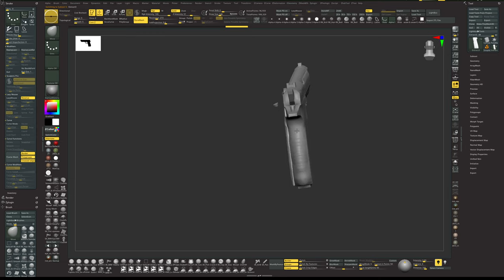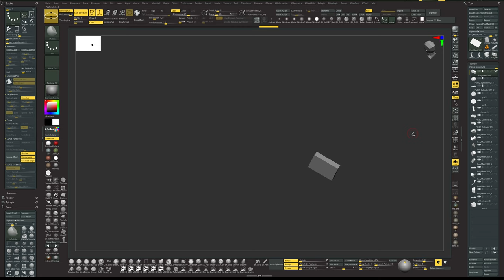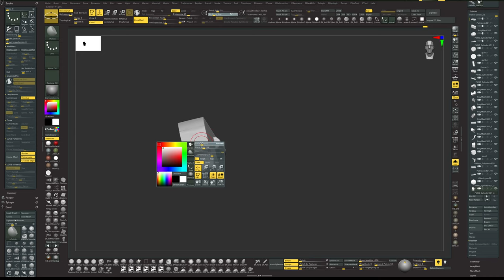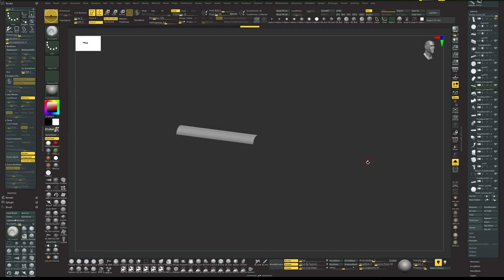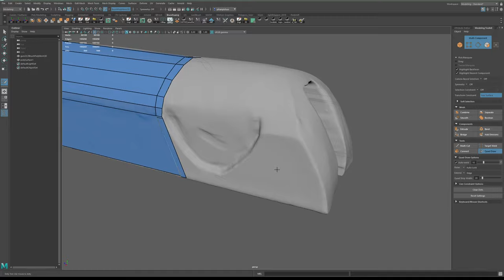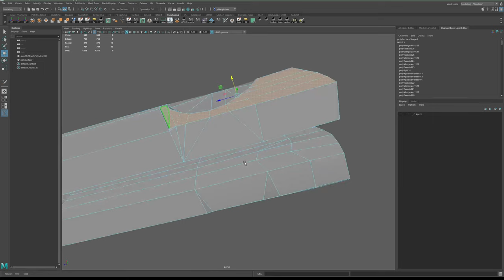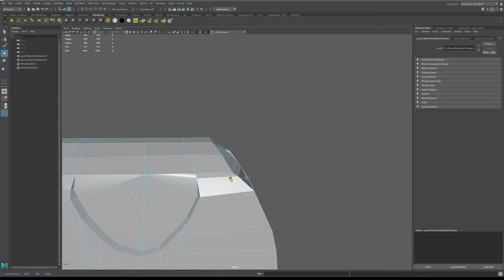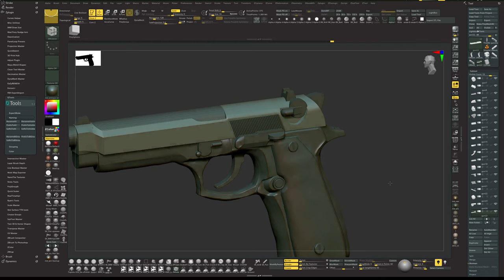made pietro beretta v.t M 41177 Z in zbrush3